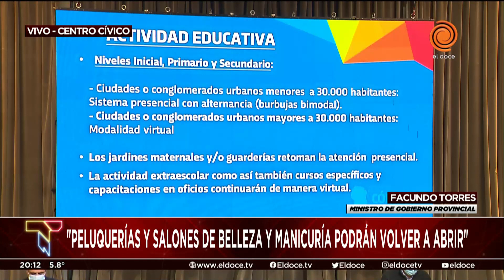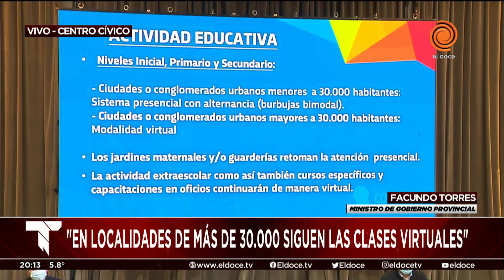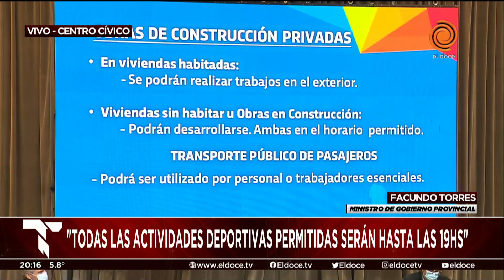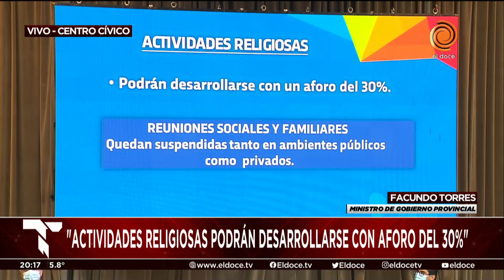Las nuevas medidas: Flexibilizan los comercios y las clases, pero sin reuniones el Día del Padre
El gobierno dio a conocer las nuevas restricciones que van a regir desde el 18 de junio hasta el 2 de julio inclusive. Se mantiene la restricción nocturna entre las 20:00 y las 06:00 de la mañana. Algunas de las otras medidas son:
1) Escuelas:  Vuelven las clases presenciales en localidades con menos de 30 mil habitantes. Aquellas ciudades con mas de 30.000 seguirán las clases virtuales.
2) Las actividades comerciales (incluidos shopping, paseos y galerías comerciales) podrán desarrollarse cumplimentando los protocolos vigentes. Pero deberán cerrar a las 19:00.
3) Los salones de estética y peluquerías podrán funcionar en los horarios permitidos, y con estricto cumplimiento de los protocolos vigentes.
4) Los bares y restaurantes podrán permanecer abiertos hasta las 19 hs, con un máximo de hasta cuatro personas por mesa con atención al aire libre. En el interior del local podrán funcionar con un aforo de hasta el 30% de su capacidad. Desde las 19hs hasta las 23 hs. solo con modalidad delivery.
5) Los jardines maternales y/o guarderías podrán funcionar de manera presencial.
6) Las obras privadas de construcción se podrán realizar en el horario permitido, pero solo en el exterior en viviendas habitadas.
7) El transporte público de pasajeros podrá ser utilizado por personal o trabajadores esenciales.
8) Continúan suspendidas, durante el periodo consignado todo tipo de reunión familiar o social, en ambiente público o privado.
9) Las actividades religiosas podrán desarrollarse con un aforo del 30%.
10) Continúan restringidas las actividades turísticas.
11) Queda prohibida la circulación interdepartamental, excepto para actividades y/o servicios esenciales con el certificado otorgado por la app Cuidar.
12) Los gimnasios, natatorios y las actividades individuales en clubes al aire libre, podrán funcionar a partir del 26 de junio con los aforos correspondientes.
13) Continúan suspendidas todas las actividades deportivas grupales tanto en ambientes cerrados como al aire libre.
14) Continúan habilitadas actividades deportivas de carácter individual (caminata, ciclismo, running) las cuales podrán realizarse próximas al domicilio y en el horario de circulación permitido.
Momento emitido en Telenoche el 17 de junio del 2021